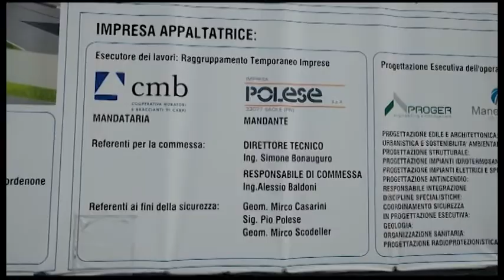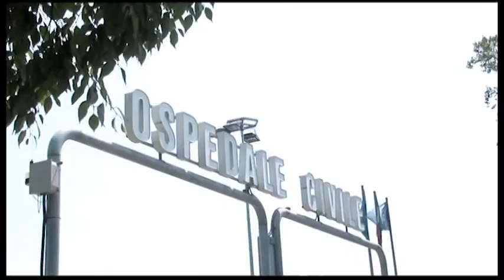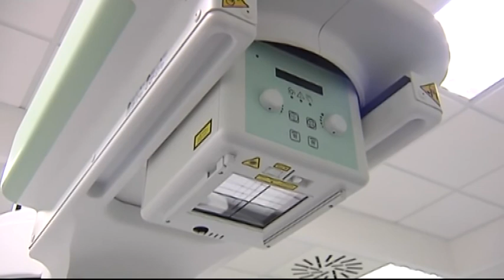TG NEWS 24 | 29 agosto 2019 | ore 11